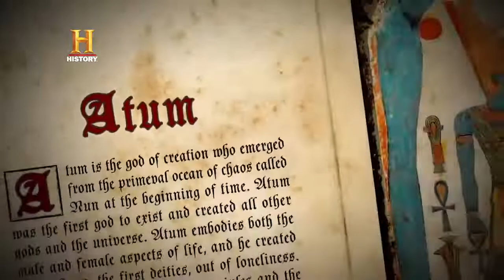Ufologia HISTORY Os 9